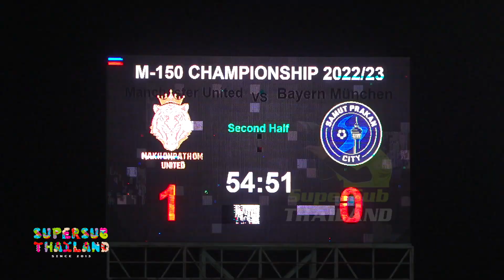Follow Cam-กฤษดา วงษ์แก้ว-นครปฐม ยูไนเต็ด-2022/23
เกมสุดท้ายของฤดูกาล นครปฐม ยูไนเต็ด พบ สมุทรปราการ ซิตี้

ช้าง ผู้ยิ่งใหญ่แห่งโต๊ะเล็กมาทั้งชีวิต เปลี่ยนฟิลมาเล่นสนามหญ้ากับนครปฐม
ลงสนาม 14 เกม 765 นาที  ยิง 1 ประตู พาทีมเลื่อนชั้นไทยลีกในที่สุด

ADS pbdesign ชูใจ สตูดิโอ Chujai studio